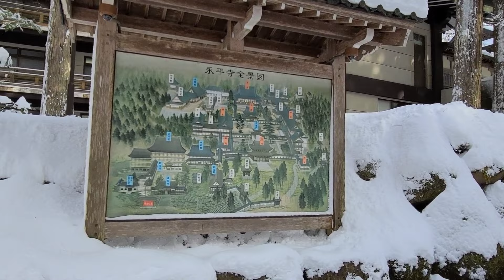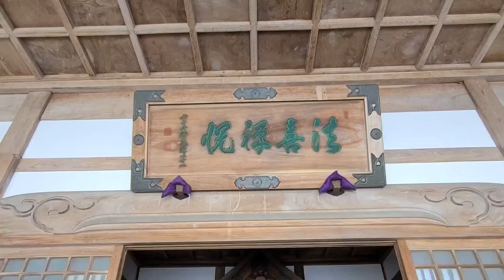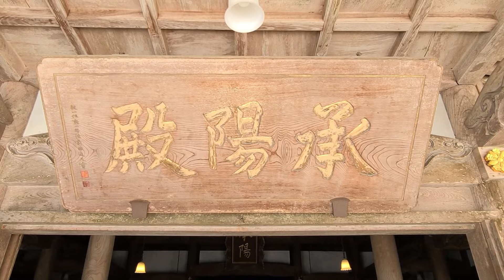2024年に旅すべき場所♯福井県♯旅行♯おすすめ、米紙ワシントン・ポストが2024年に人混みを避けて行く世界の12ヶ所に日本で唯一選ばれた永平寺の紹介です。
福井県が誇る名刹。
永平寺は山奥の凛とした空気に包まれる禅の里です。
今回は雪化粧した永平寺を見て下さい。